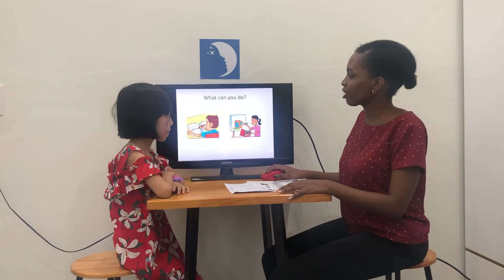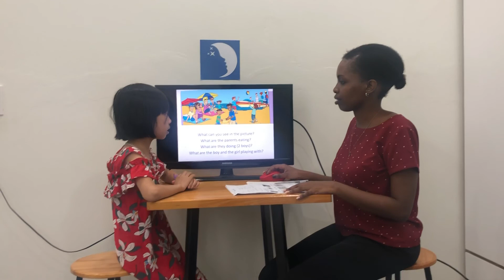Speaking test - Dreams - Mia